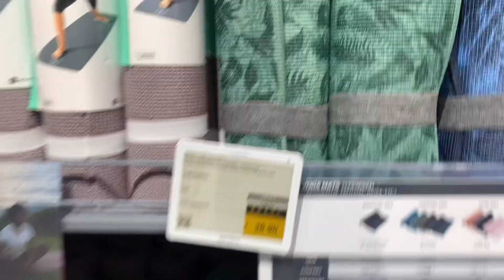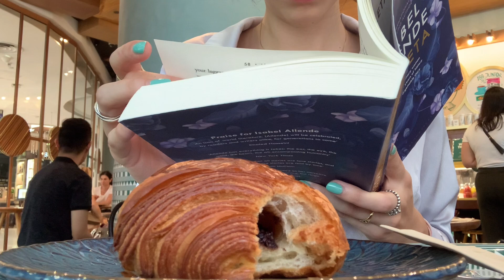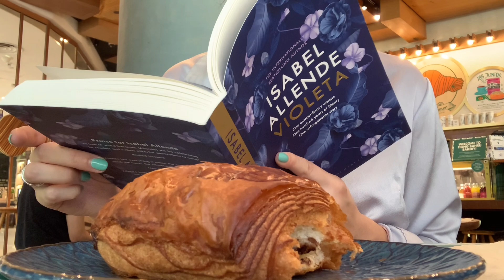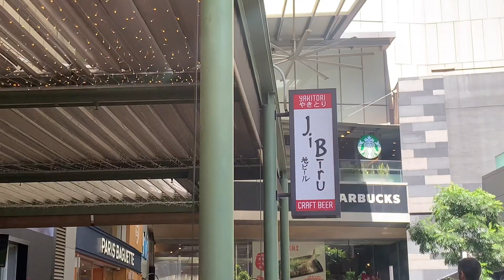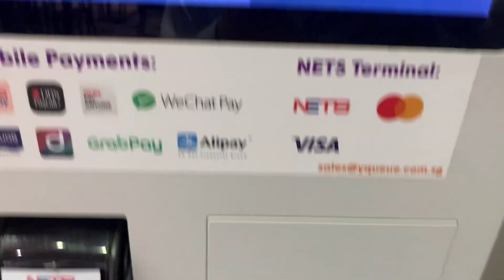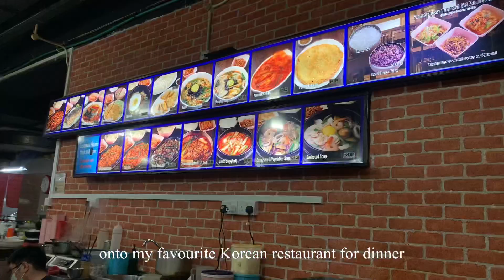Cafe-hopping in Orchard | Singapore Vlog | practising yoga, Korean food, and dress shopping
A day in my life living in Singapore. Join me as I spend the day cafe hopping in Orchard. It was so great to practise yoga once again and I loved checking out new cafes, eating delicious food, and reading my book. I hope you enjoy this Singapore vlog! Thank you so much for taking the time to watch. Stay safe ❤

P.S. please feel free to send me suggestions of things to do and try while in Singapore.

☕  cafés featured in the vlog ☕
Tiong Bahru Bakery
JiBiru Yakitori and Craft Beer
Hvala @ 111 Somerset
Kim Dae Mun Korean Food

📚  Violeta - Isabel Allende

📷  iPhone XR
Edit | VLLO